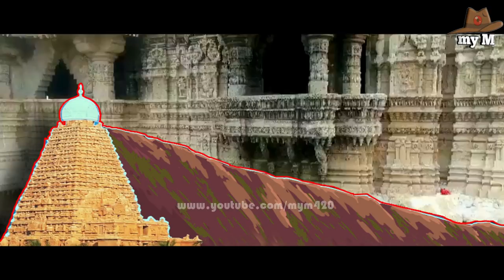ভারতের তিন হাজার হাতি তৈরি করেছিল এই রহস্যময় শিবমন্দির।Brihadeshwara Temple Mystery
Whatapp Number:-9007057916